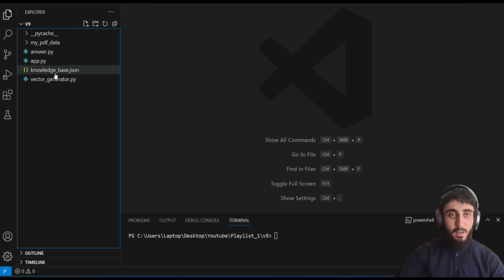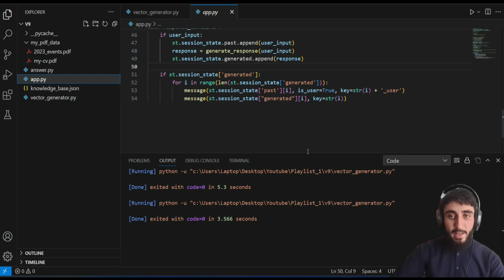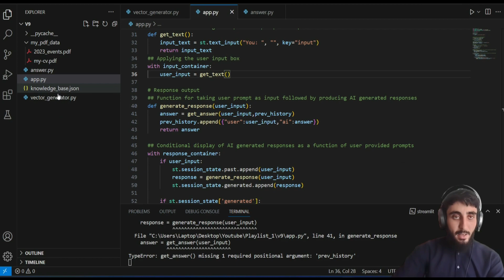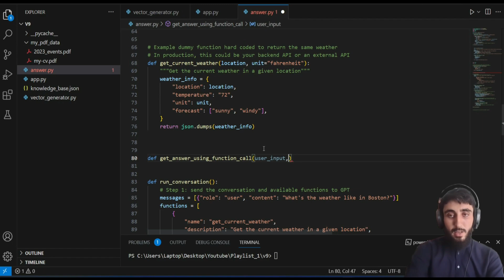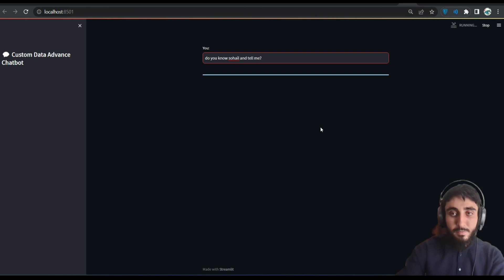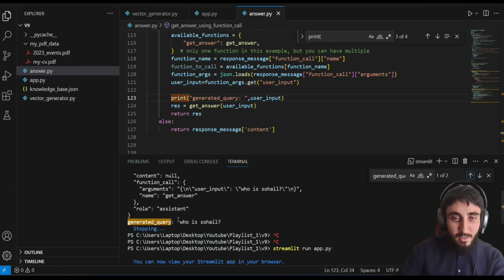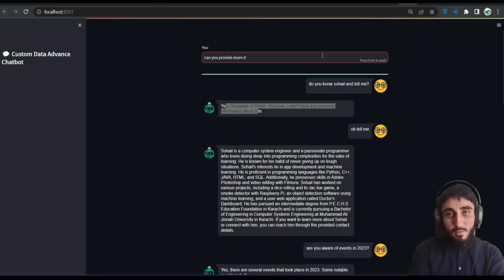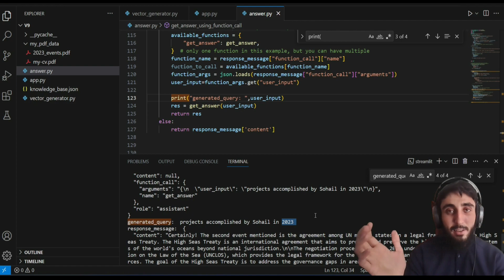Advance Rag Tutorial | Question Answering Chatbot | Rag Using OpenAI Function Call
Advance Rag Tutorial | Question Answering Chatbot  | Rag Using OpenAI Function Call 0:00 Intro

Discover an advanced approach to building intelligent Q&A chatbots with OpenAI's function calling! In this video, we tackle limitations of traditional bots by introducing a context-aware retrieval-augmented generation (RAG) method that dynamically references past queries for accurate and meaningful answers Based on Data uploaded either as PDF or DOCX or TXT etc. Learn how to upload knowledge bases using vector embeddings, integrate OpenAI's powerful function calling API, and optimize chatbot performance for complex, multi-step conversations. Perfect for developers and AI enthusiasts seeking to enhance chatbot functionality and user interaction. Watch now to level up your AI projects!"